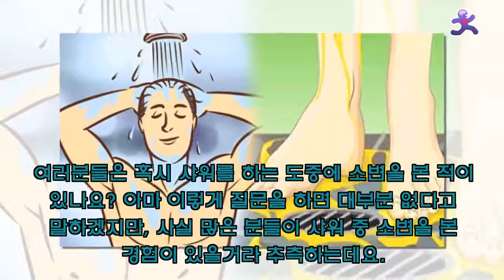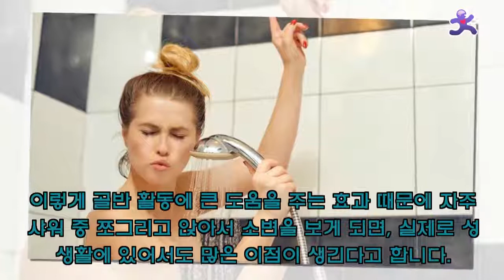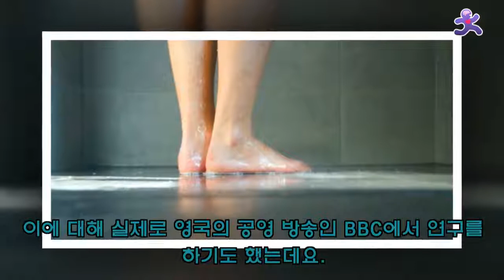샤워를 하면서 '소변'을 보는것이 좋은 이유 ♥ 헬스조선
샤워를 하면서 '소변'을 보는것이 좋은 이유.
여러분들은 혹시 샤워를 하는 도중에 소변을 본 적이 있나요? 아마 이렇게 질문을 하면 대부분 없다고 말하겠지만, 사실 많은 분들이 샤워 중 소변을 본 경험이 있을거라 추측하는데요. 샤워를 하면서 소변을 보는 행위는 타인에게 본인이 더러운 사람으로 낙인찍힐까봐 피하는 행동이지만, 사실 샤워 중 소변을 보는 것은 오히려 여러가지 측면에서 좋은 행동이라고 합니다. 과연 어떠한 이유 때문일까요?
내 동영상을 시청 해 주셔서 감사합니다.